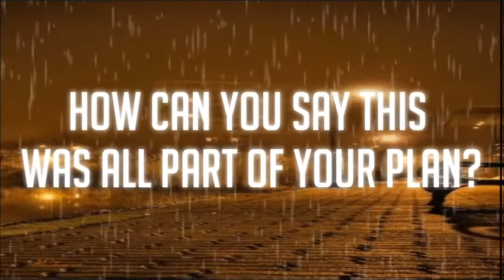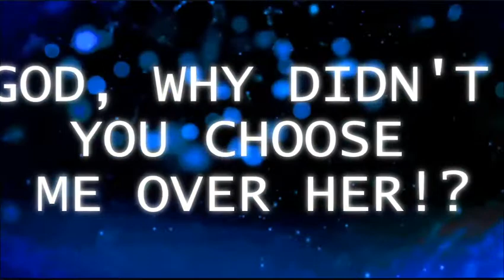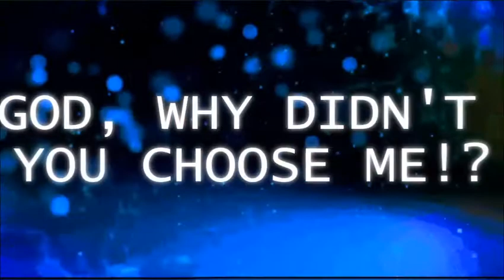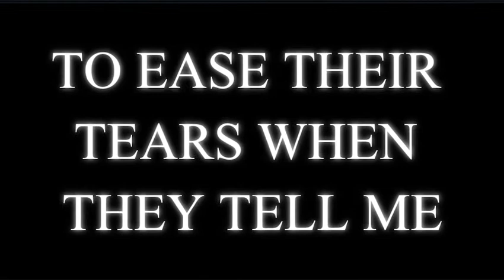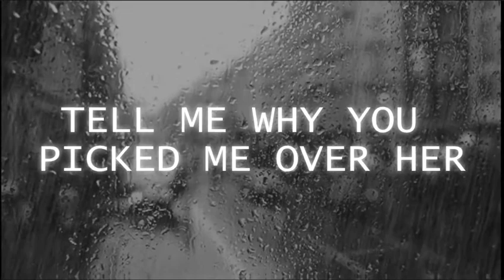TOO CLOSE TO TOUCH- EILEY (FANMANDE LYRIC VIDEO)